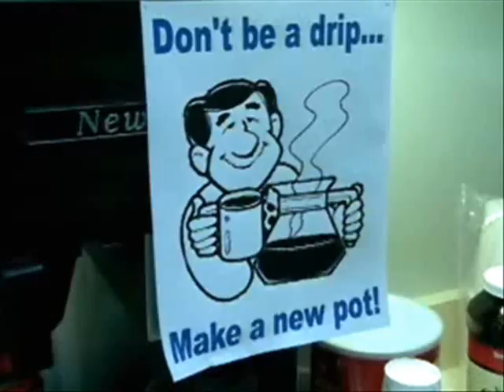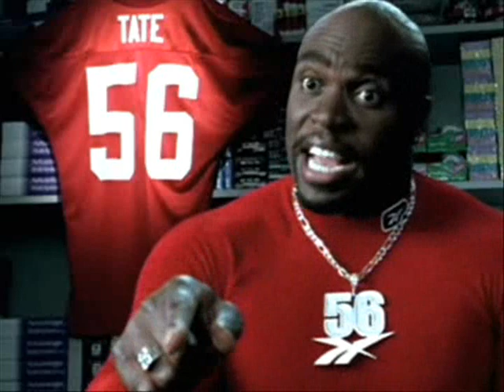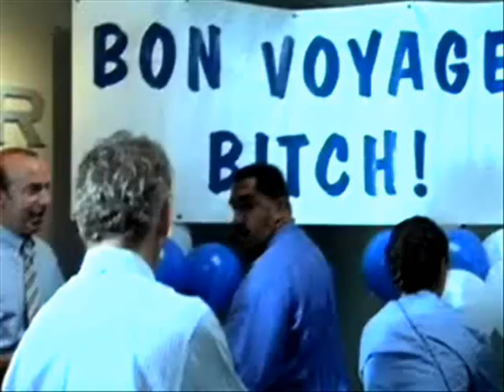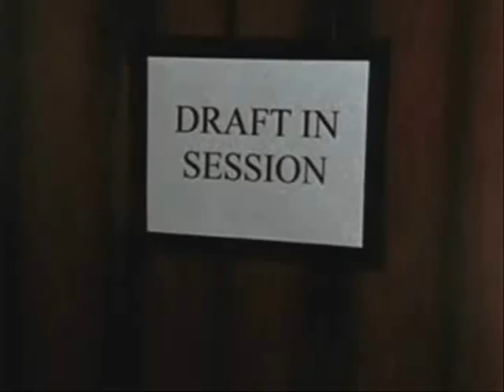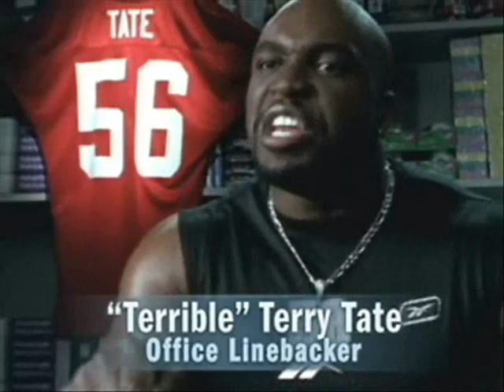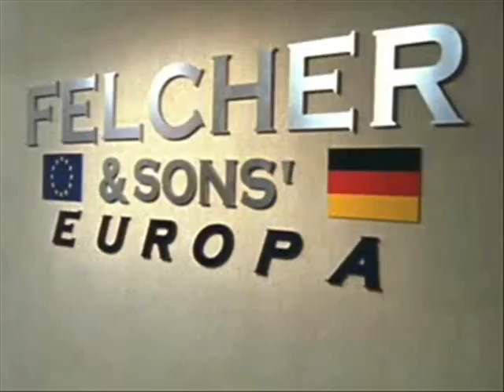The Best of Terry Tate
A tribute to the #1 linebacker in the business world!